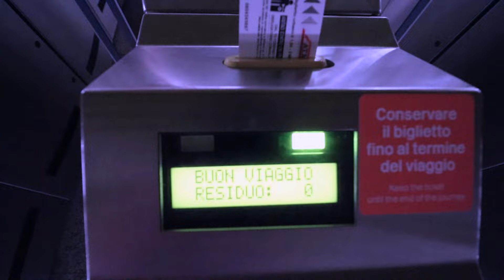walking in my big city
Categoria LUCE E LUOGHI
La nostra intenzione è stata quella di raccontare, attraverso una passeggiata da Comansina (Affori) fino a Duomo, come Milano (e come tutte le grandi e piccole città) possa, una volta che cala il buio, continuare a muoversi senza interruzione, grazie soprattutto alla luce.
Dolcemente nei punti più tranquilli e intensamente nelle zone di flusso, sempre e senza sosta, procedendo, andando avanti.
grazie della possibilità che ci avete dato di godere della nostra città in un altra maniera.
Federico Vitti